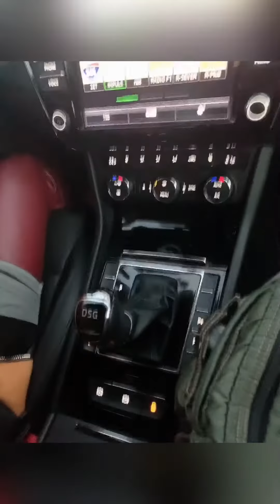Panic buying ang mga people